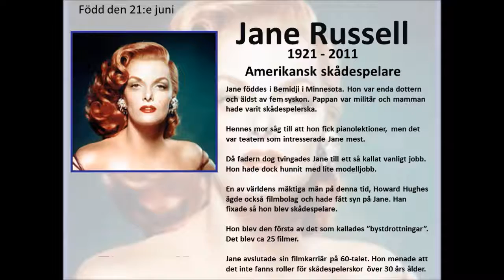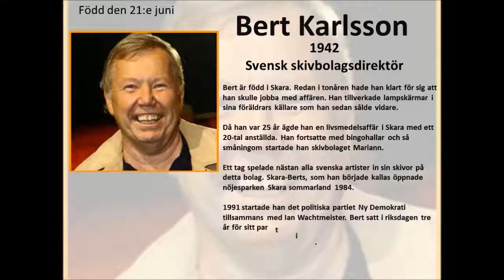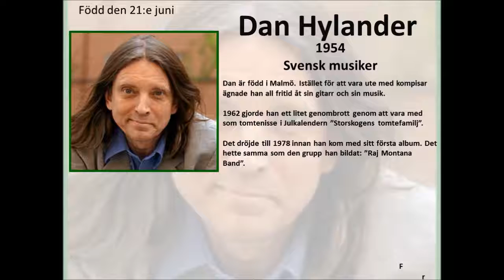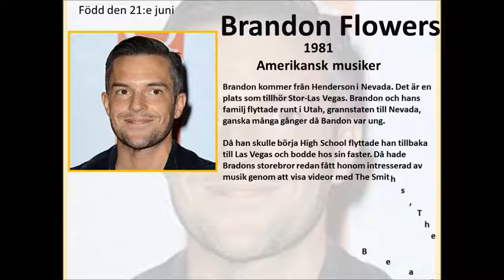21a juni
Sex personer som föddes den 21:a juni: Jane Russell, Bert Karlsson, Benazir Bhutto , Dan Hylander, Michel Platini och Brandon Flowers.